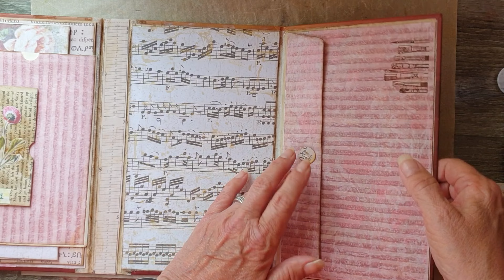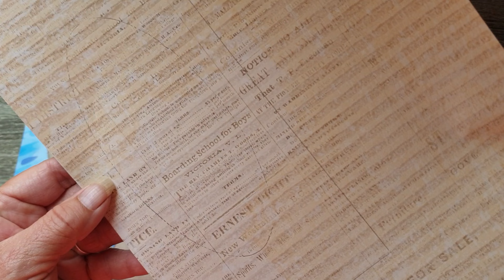Jazz up your Junk Trifold pt5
Finally finishing the trifolder we make a bellyband with open trellis from tissue box

Thank you for joining me I hope you enjoyed it
My name is Joolse from joolsedesigns and JT Creations I love all crafts and try to challenge myself
with new trends and techniques. I have indulged in paper crafting for over 25 years but only recently
stumbled upon Junk journaling and have been addicted ever since :)

I love sharing my journey with other crafters and like minded people